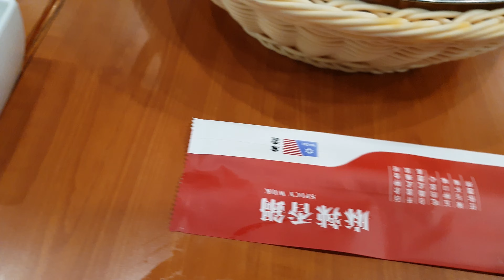Какво ядат в Китай, китайската кухня в Шанхай - Люта храна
- агент за покупки от Китай, Бизнес пътуване до Китай
) Доверен агент за покупки, търговски агент за закупуване на стока на едро и проверка на качеството в Китай
) Професионален Посредник за внос от Китай и търговия на едро на Китайски стоки
) Агент, фирма за доставка на китайски стоки на едро от китай по въздух и море
) Въздушно и DHL карго от Китай до България, внос от Китай на Китайски стоки на едро и дребно
) Морски и въздушен транспорт, транспортни услуги по въздух и море на стоки от Китай до България
) Групаж, групажен морски и въздушен транспорт, групажни пратки от Китай до България
) Услуги по закупуване и доставка на стоки от Китай
) Внос на стоки от Китай на едро, дрехи, обувки, мебели, бижута, машини
) Бизнес пътуване до Китай
) Покупка, Консолидация, Опаковане, Доставка и търговия на едро на евтини стоки директно от Китай
) Екскурзия, пътуване до Китай за Бизнес и туризъм
) Поръчка, Транспорт на контейнери от Китай до България
) Пазаруване на едро директно от Китай